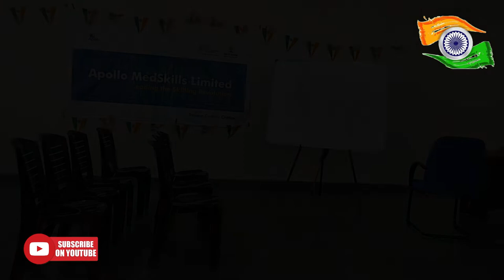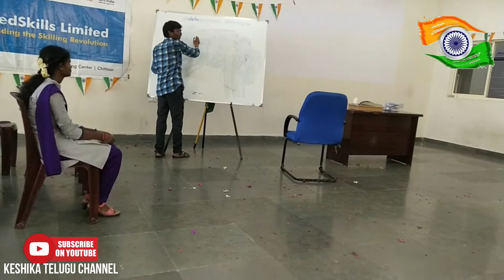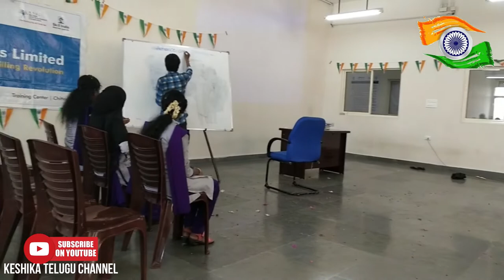Independence day celebrations at Apollo MedSkills